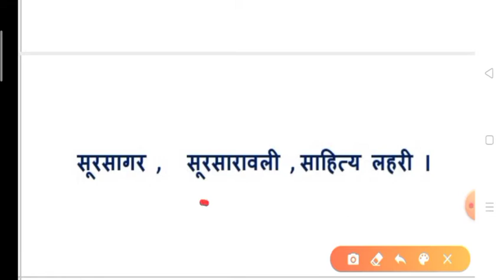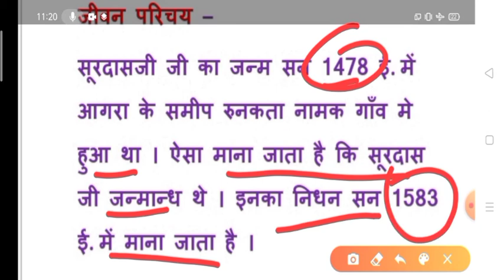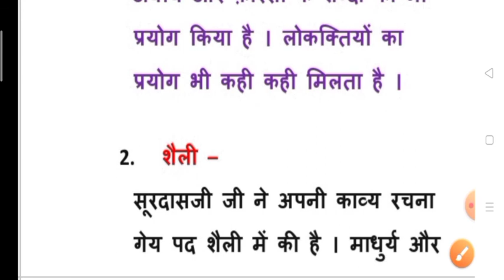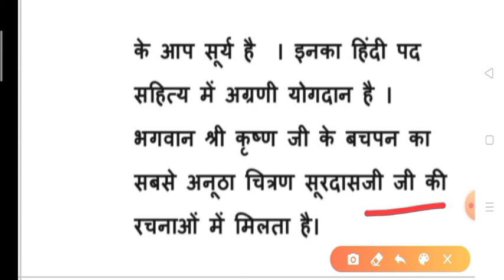सूरदास का जीवन परिचय । Surdas jeevan Prichay || Soordas Jeevan prichay hindi me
join whatsapp for more updates -

सूरदास कवि परिचय ,
सूरदास जी का जीवन परिचय कैसे लिखे ,
MP Board kvi prichay ,
soordas kvi parichay ,
how to write kvi prichay ,
how to score full marks in kvi prichay ,

कृष्ण भक्त सूरदास ,
सूरदास जी का जन्म कब हुआ ,
सूरदास जी की मृत्यु कब हुई ,
सूरदास का जन्म स्थान ,
up board soordas jeevan prichay ,
सूरदास की रचनाएं ,
सूरदास भाव पक्ष ,
सूरदास कला पक्ष ,
सूरदास साहित्य में स्थान